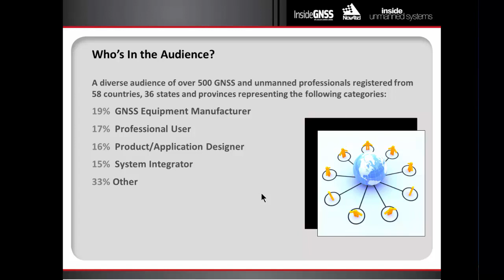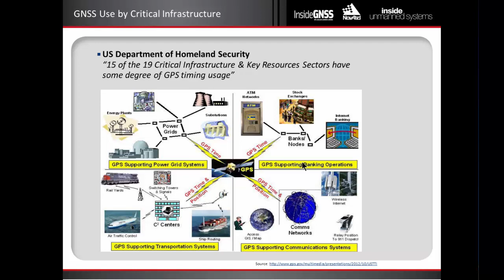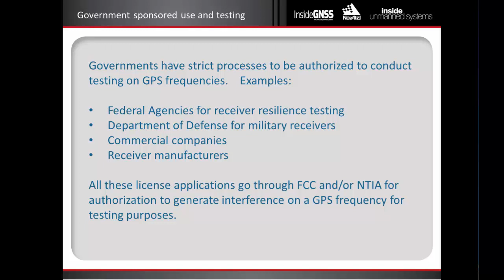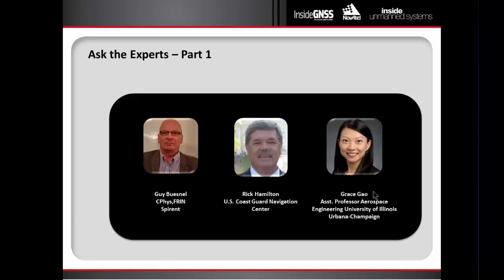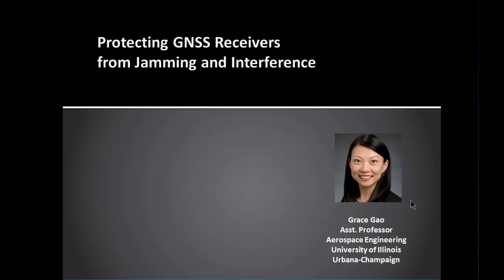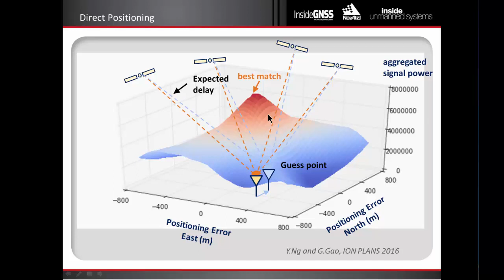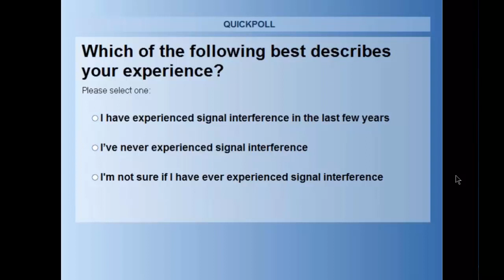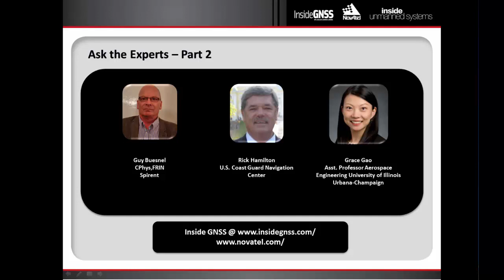InsideGNSS Webinar Noises Off GNSS Interference and Mitigation Techniques 5 25 16 Recording